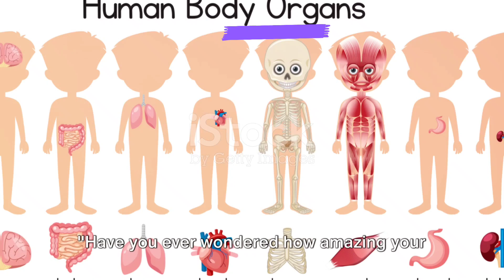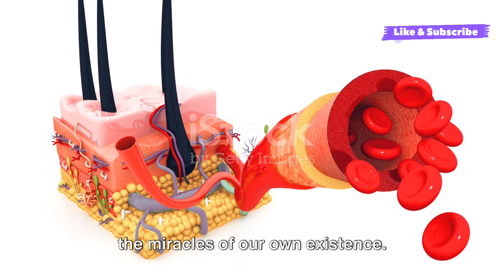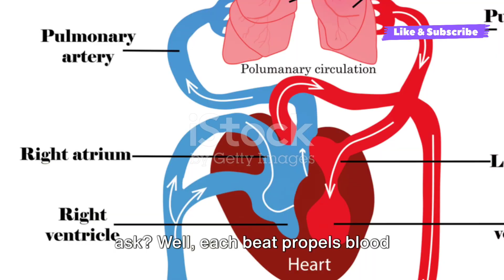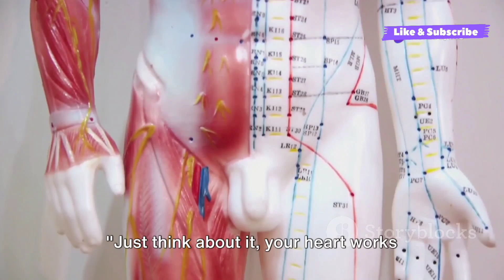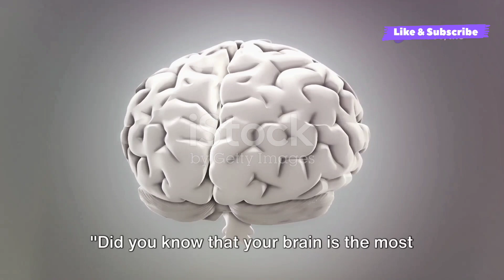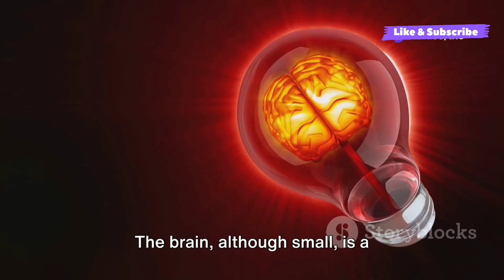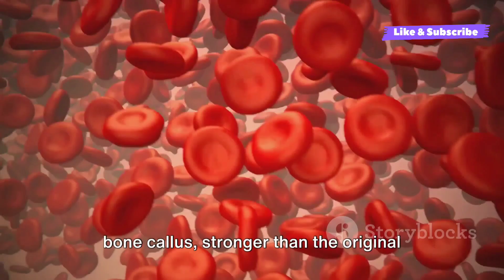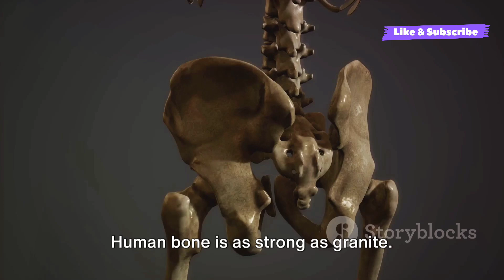MOST FASCINATING FACTS ABOUT THE BODY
In this video, let's delve into the intriguing world of the human body and uncover some lesser-known facts that will leave you amazed! From the incredible capabilities of our organs to the astonishing ways our body functions, we'll explore it all based on scientific research and facts.

Join us on this educational journey to enhance your knowledge about the human body and gain a deeper appreciation for its complexities. Get ready to be amazed by the mysteries within us!